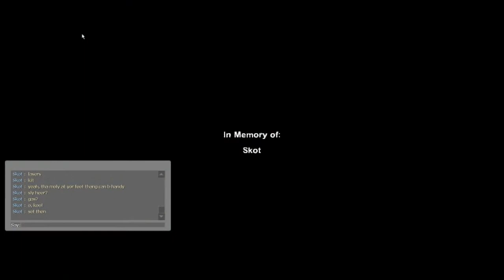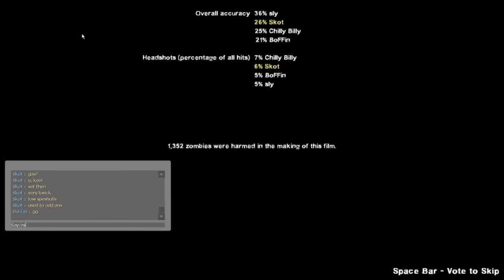An Easy Sacrifice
BoFFin, Chilly Billy, Sly & Skot